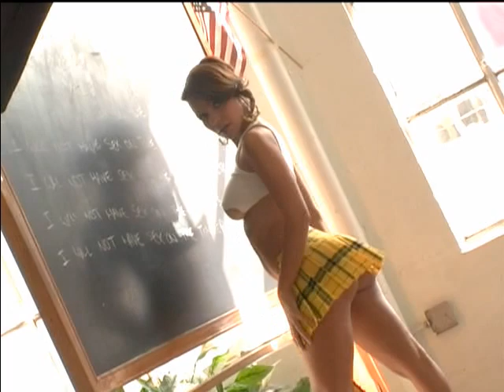Vida Guerra Backstage Colegiala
Visita